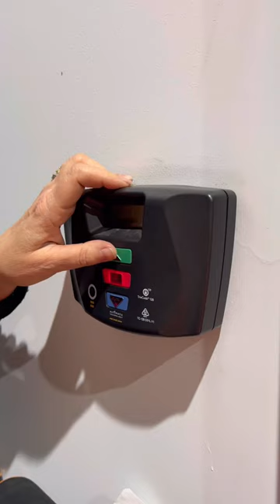Inside the AFP’s historic car collection